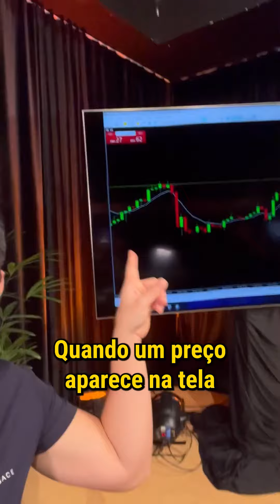O QUE É PREÇO